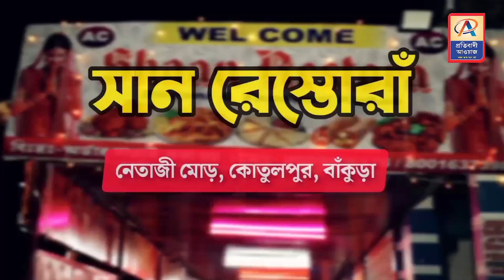কেন্দ্রের কৃষি আইন প্রত্যাহারের দাবিতে সিঙ্গুরে সাইকেল মিছিল তৃণমূলের—প্রতিবাদী আওয়াজ